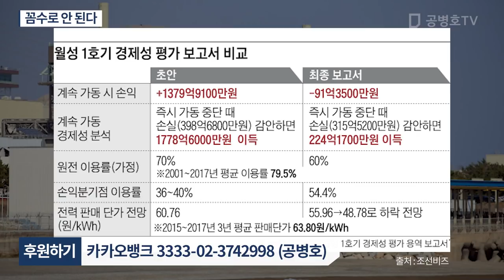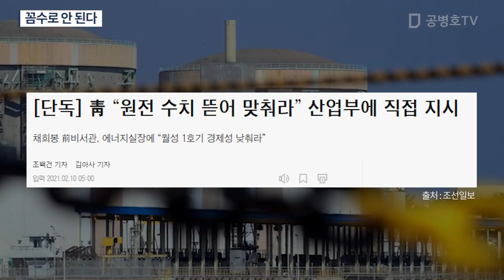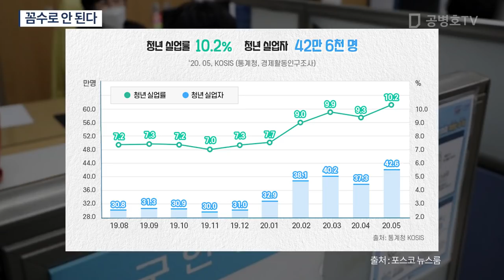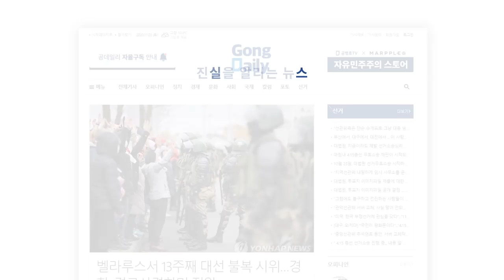꼼수로 안 된다 [공병호TV]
Bitcoin : 3MTW849AkP2ftLeSK2teZHMmzLu7Z83s9U